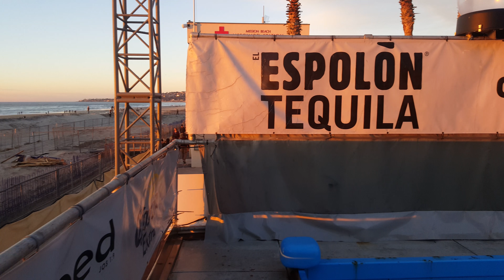Shredding on the FlowBarrel at Wavehouse SD 2015(11)